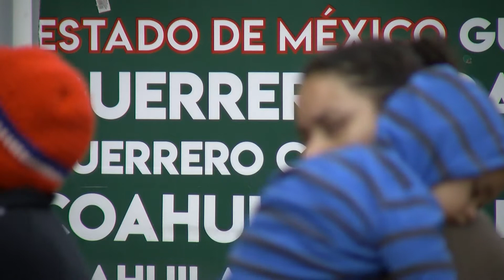Biden Forms Taskforce To Reunify Families Separated At Border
Today the Biden administration issued a series of Executive Orders regarding immigration. KPBS reporter Max Rivlin-Nadler tells us how one of the orders aims to reunite families separated at the border by the Trump administration.